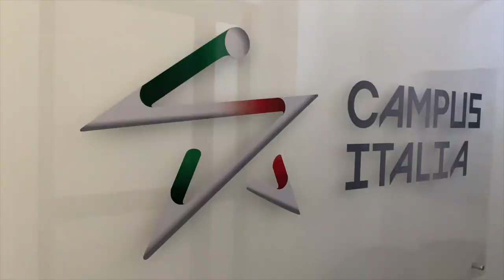CampusItalia | Inizia il biennio 2023-2025 dell'accademia federale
Primo allenamento ne «La Casa della Pallamano» di Chieti per il nuovo gruppo del Campus Italia: la squadra, che lavorerà nel biennio 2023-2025, dal 23 settembre sarà al via del campionato di Serie A Silver sotto la guida tecnica del DT Riccardo Trillini e di Danilo Gagliardi.